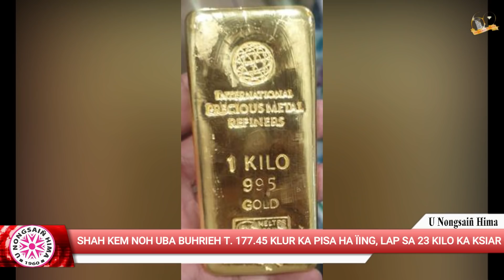SHAH KEM NOH UBA BUHRIEH T. 177.45 KLUR KA PISA HA ÏING, LAP SA 23 KILO KA KSIAR